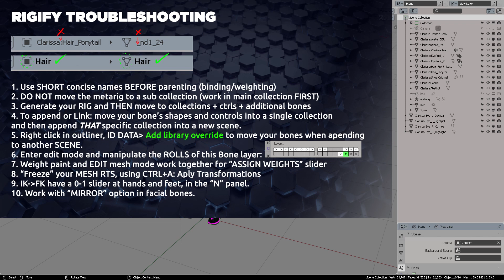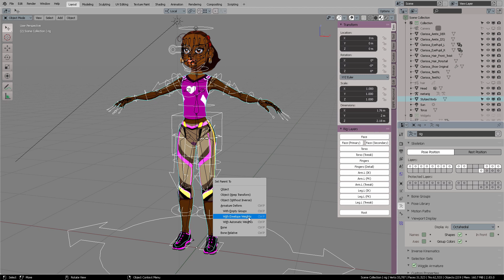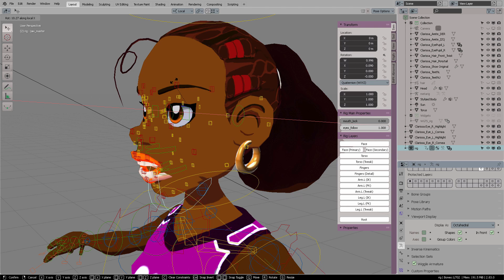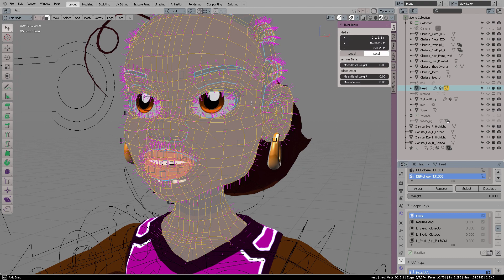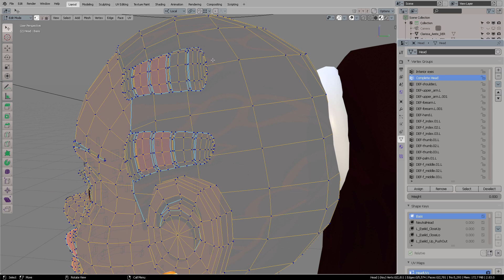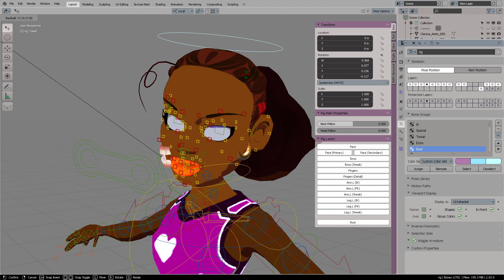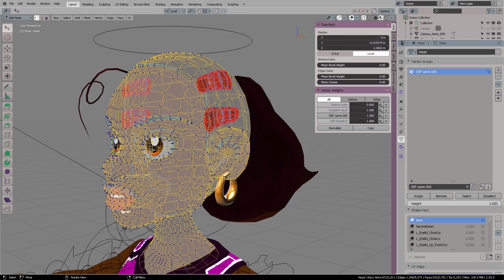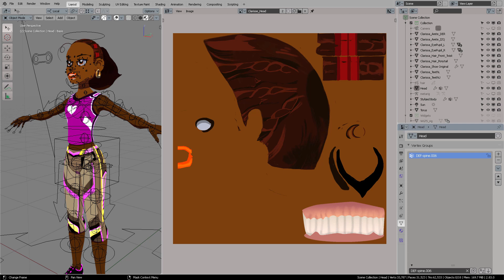Rigify troubleshooting (Part 2) - Conclusion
Hi. This is a quick stream to show you my process when I create a rig in Blender using the Rigify addon and troubleshooting common pitfalls in rigging so you know where to look to solve them.